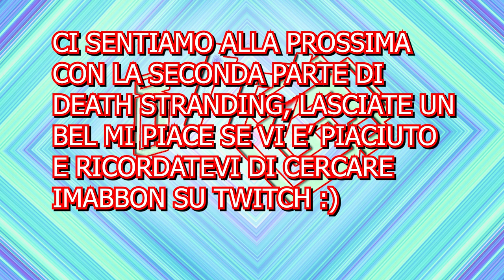Death Stranding - Sono il figlio e il padre migliore del mondo! PT.1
🐁Questo invece è il mouse che uso: